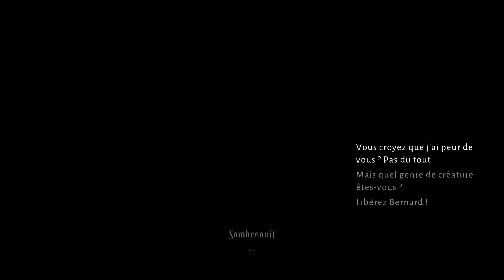LE TROYAUME | Lost in Random (PS5) #5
Nouveau jeu de la gamme EA Original et développé par Zoink Games, embarquons avec Paire pour retrouver sa soeur Impaire dans royaume d'Aléa !